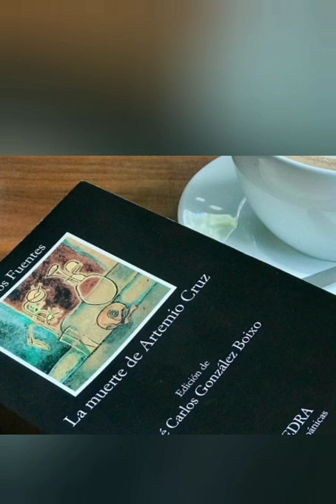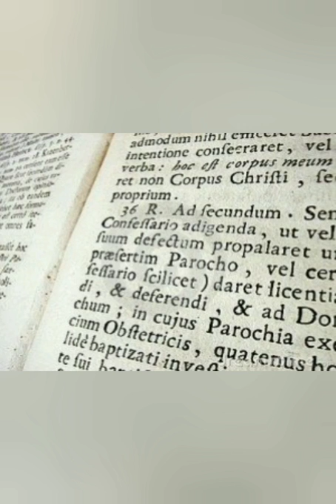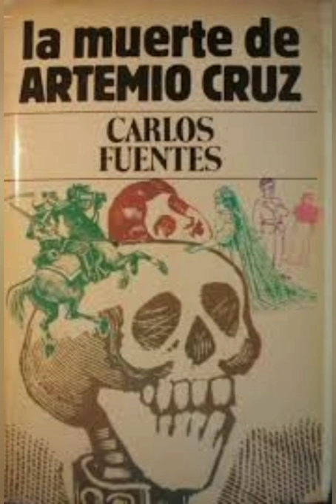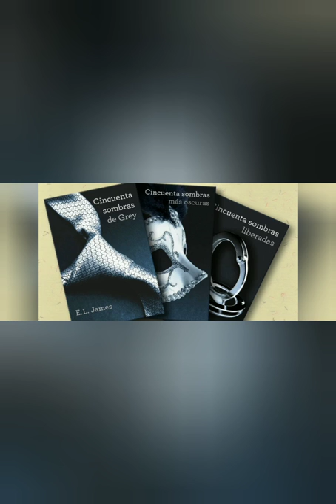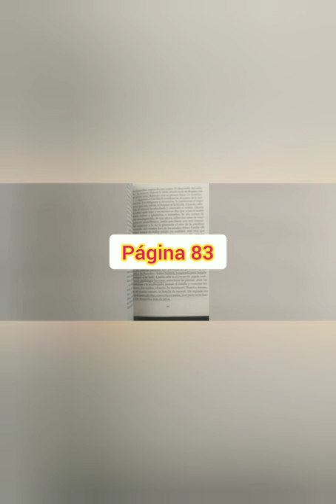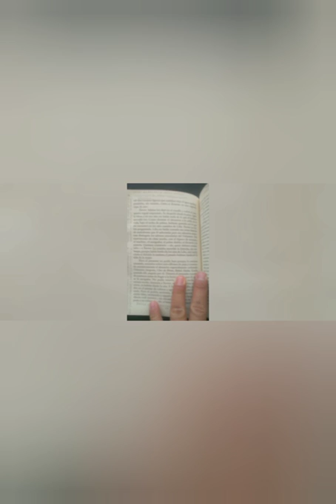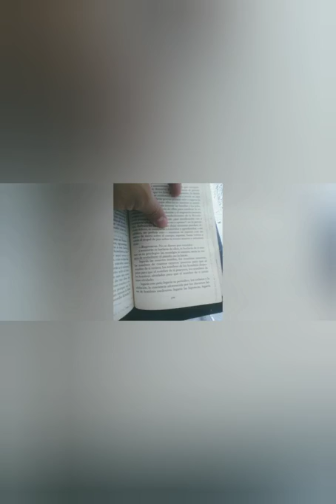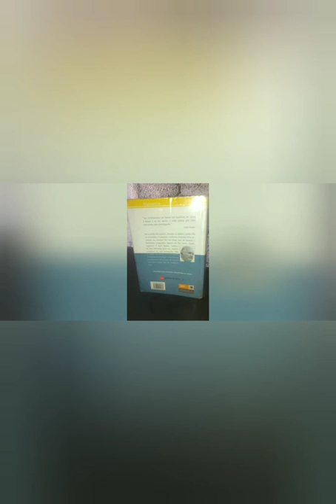La muerte de Artemio Cruz - Reseña - Carlos Fuentes.